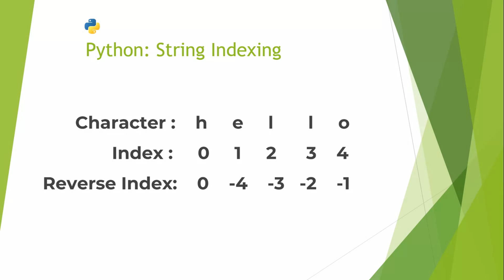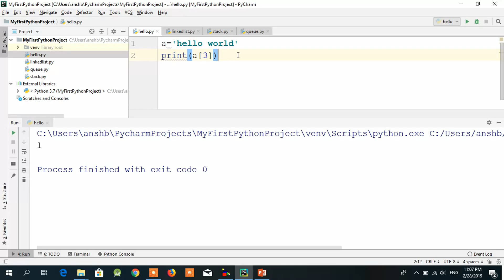[HINDI] BIT-PY Beginner's Python Course | Part #8 | String Indexing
Hello everyone. This is my 8th video in the series of Python Course where  I am teaching the basics of Python language programming so that you can build your own programs in Python.
In this video I will explain:

1. Index notations
2. Normal Indexing
3. Reverse Indexing